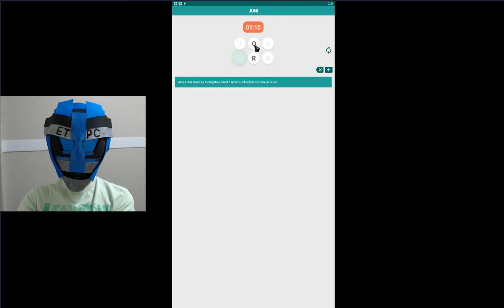9 LETTER JUMBLE DAILY PUZZLE ANSWERS FOR WEDNESDAY APRIL 24, 2019